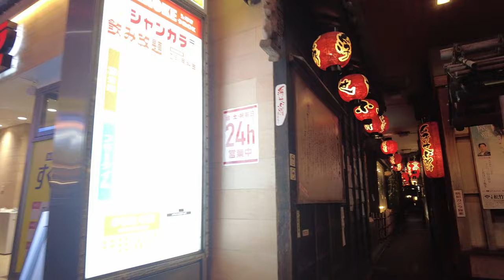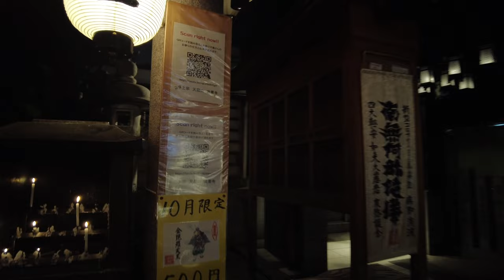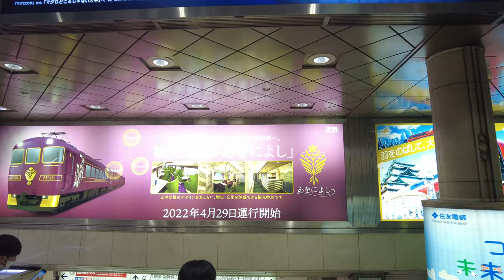2022.10.10 Roaming around Dotonbori to Namba station Osaka Japan need fall clothes 道頓堀 難波 大阪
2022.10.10 I'm roaming around Namba region (Dotonbori to Namba station).  The breeze is getting cold. It's about time that we need fall clothes.

★Recommended videos★